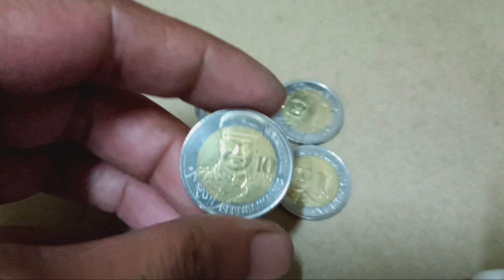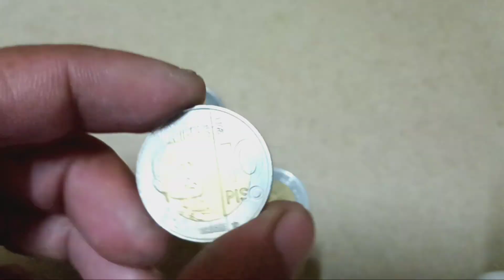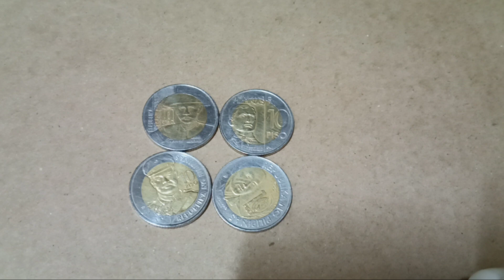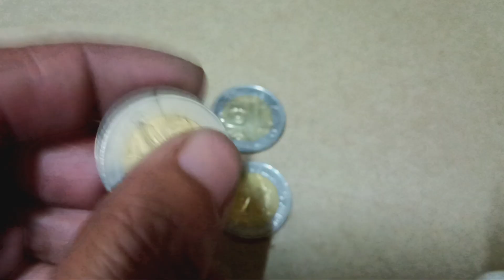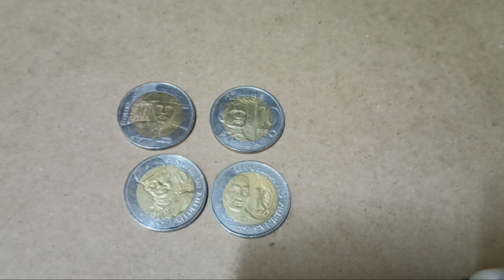Kaalaman sa mga HTF Commemorative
Hard to Find Commemorative Valuable